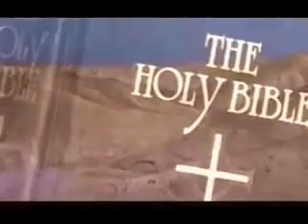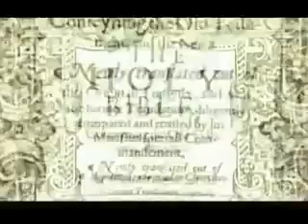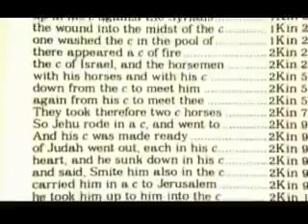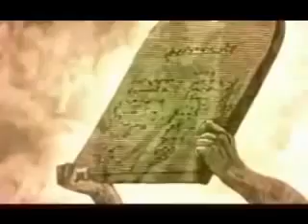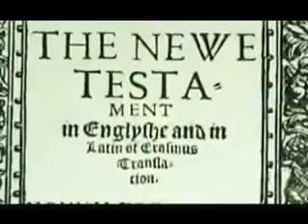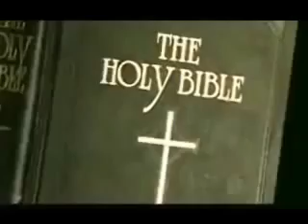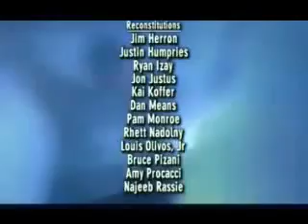Des extraterrestres dans la Bible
Preuves que la Bible a copié les textes sumériens (Déluge, Noé, géants, création de l'humanité à partir de l'argile, serpent pernicieux, jardin d'Eden... évoqués plus de 2 000 ans avant la Bible)

La date du début de la rédaction de l'épopée de Gilgamesh étant estimée à au moins 2 500 avant J-C, tandis que celle de l'Ancien Testament se situe entre le 8e et le 2e siècle avant J-C, le plagiat des scribes bibliques ne se discute pas, de même que leur corruption des sources mésopotamiennes (exemple : le remplacement des "dieux" du panthéon sumérien par le Dieu unique Yahvé-Elohim [le terme hébreux "elohim" n'étant pas un pluriel de majesté, il signifie en réalité "les dieux"]).

MISE à JOUR importante : Traduction complète de l'Enuma Elish qui raconte, plusieurs siècles AVANT la Bible, la création de l'Univers et des hommes (+ origines des symboles tels que la croix, le caducée, l'ouroboros, etc., parallèles entre Jésus, Yahvé et les anciens "dieux" de Sumer et de Babylone)...

AVERTISSEMENT : Ceci ne remet évidemment pas en cause l'existence de "Dieu" en tant qu'intelligence créatrice universelle. Ne tombez pas dans le piège tendu par les sectaires de tous bords : si des êtres venus d'ailleurs sont effectivement à l'origine de la création de l'humanité (modification de notre ADN, pour être plus précis), cela n'en fait pas pour autant des dieux ! Au contraire, on pourrait alors considérer que cela relève de la manipulation.